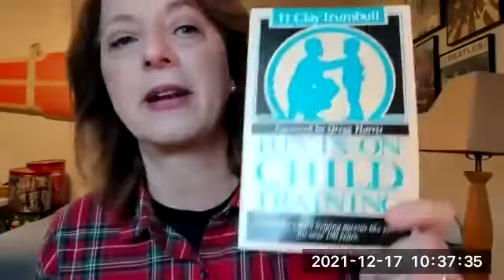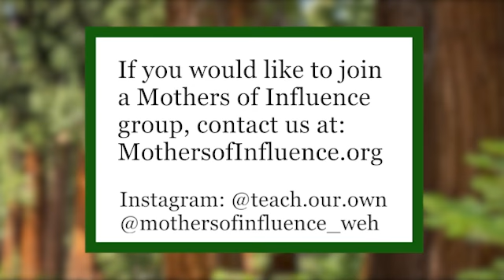Mothers of Influence | #63 2021 12 17